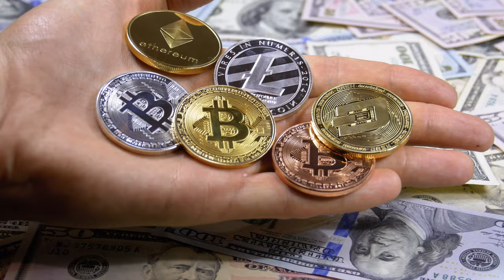HEAVENS INSTRUMENTAL- WEALTH OF WICKED INTO HANDS OF RIGHTEOUS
THE TOWERS OF WEALTH RAIN FROM THE INFINITE BRILLIANCE OF JESUS CHRIST AND MANIFEST NOW IN THE PALMS OF THE OIL OF GOLDEN GLORY NOW
EVERY VIAL OF HEAVEN BELONGING TO US POUR OUT NOW
THE HIGHEST WEALTH IS ONLY 1% OF THE MAJESTY AND GREATNESS BEYOND ALL HUMAN PERCENTANCE ALL NUMBERS OF WHO I AM IN CHRIST JESUS
THE INFLUENCE OF SALVATION OF ALL KINGDOMS AND GENERATIONS AND NATIONS IS IN MY POSSESSION
ALL THE HEIGHTS IS GRANTED TO ME IN THE LOWEST HUMBLING POSITION OF LIFE BY MY FATHER
THE RICHNESS OF THE SWEETNESS THAT COMES FROM MY WORDS SURPASSES EVERY BANKING SYSTEM ON THE FACE OF THE EARTH EFFORTLESSLY
THE GOD OF WEALTH AND SEE THAT WHICH CANNOT BE BOUGHT AND YOU PURCHASE THAT WHICH MONEY DOES NOT BUY
WHEN I IMPLEMENT THAT CURRENCY UPON MY LIFE AND THE FACE OF THIS EARTH THEN I WILL TAKE YOU PAST SUCCESS AND FAME AND RICHES AND SHOW UNTO YOU SPLENDID MAGNIFICENCE
YOU LEARNED HOW TO SEW AND REAP CONGRATULATIONS BUT WHEN YOU KNOW THE SOUND OF ALL HARVEST YOUR MELODY IS TO RICH TO CONTAIN
YOUVE LEARNED TO CONNECT WITH SUCCESSFUL PEOPLE AND PARTAKE OF THEIR NATURE CONGRATULATIONS BUT WHEN YOU LEARN THE HAND OF GOD AND HOW TO CONNECT THE BRIDGEWAY OF INFLUE TO THE CAPITAL OF HUMAN EMOTION,
TO BE RICH AND NOT HAVE KNOWING IS TO POSSESS NOTHING
TO BE RICH AND INHABIT VANITY IS A NIGHTMARE OF A MULTI MILLIONAIRE
TO TAKE 1 DOLLAR AND KNOW THE SIGNIFICANCE OF ITS MAKER AND SPLIT IN INTO 1,000 100 PERCENTAGES AND TAKE EVERY PENNY TO THE MASTER OF SIGNIFICANCE AND CAUSE MULTIPLICATION IN ITS REACH
TO HAVE PAPER IS CHEAP BUT TO HAVE VALUE IS THE RICHNESS
DONT SHOW ME THE MONEY BUT SHOW THE THE SIGNS OF THE POSSESSER THAN I WILL SHOW YOU WHERE MY HAND LAYS
IF MY THOUGHTS POSSESSED THE HARVEST
IF MY LEGS POSSESSED THE MOVEMENT
IF MY HANDS POSSESSED THE GRASP